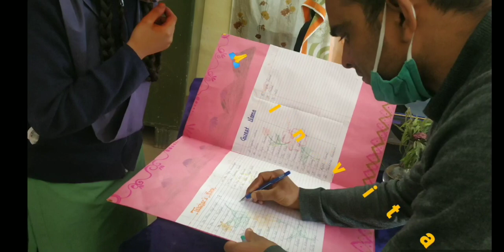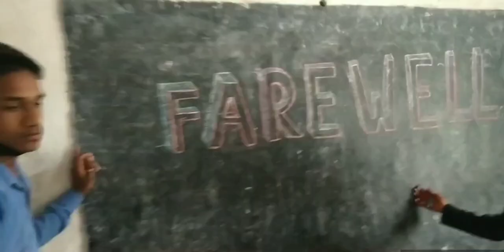ऐसे दी हमने class 12th को विदाई (farewell vlog of class 12th)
class 12th batch 2020-21 farewell party✌️